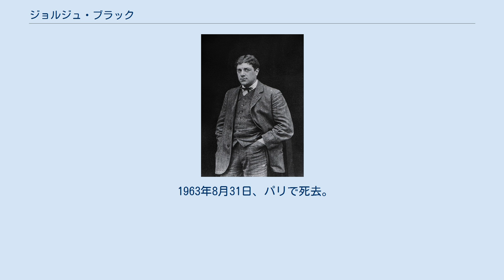ジョルジュ・ブラック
コラージュ・アーティスト
ヴァル＝ドワーズ県出身の人物
ジョルジュ・ブラック ジョルジュ・ブラック（Georges Braque, 1882年5月13日 - 1963年8月31日）は、フランスの画家。
パブロ・ピカソと共にキュビスムの創始者のひとり。
ピカソよりも画家としてのキャリアでは劣ったが、絵画における発明の才はピカソも一目を置いた。
第一次世界大戦を挟んで画風は一変するが、生涯に渡って絵を書き続けた画家である。
仲間から「白い黒人」と描写されるほど体格が良く、また好んでスーツを着るハンサムであった。
 セーヌ川沿いの町アルジャントゥイユで生まれル・アーヴルで育った。
少年時代は家業のペンキ屋・装飾画家の見習いをしながら、1897年頃から1899年までル・アーヴルのエコール・デ・ボザールで夜に絵を学んだ。
 1900年にパリに出て、モンマルトル界隈のトロワ・フレール通りやルピック通り周辺に居住した。
兵役についた後の1902年（22歳）から美術学校に通う。
初期の頃はアンリ・マティスの影響を受け、野獣派に近い作品を制作していた。
1907年、サロン・ドートンヌでセザンヌの記念回顧展を訪れ、また同じ年の11月には詩人ギヨーム・アポリネールと共にピカソのアトリエを訪れ『アヴィニョンの娘たち』を見たことで衝撃を受ける。
偶然ではあるが、ブラックはセザンヌとピカソの絵画にほぼ同時に影響を受けることとなった。
以降しばらくの間、レスタックとパリを往復しながら絵画制作に取り組んだ。
 1908年、セザンヌ的な風景画をブラックは数点残した。
しかし、セザンヌに影響されたとは言えその作品はセザンヌとはまったく異なるものである。
後にマティスに「小さなキューブ」と評される『レスタックの家々』や、ブラック最初のキュビスム的作品と言われる『家と木』（Maisons et arbre）もこの年に製作された。
この時期の絵画（風景画）で非常に興味深いのは、セザンヌ的な構図ながらキュビスム的である、ということである。
『家と木』を例にとれば、セザンヌの風景画のように遠近のダイナミズムの強調のためか手前に木を配しているが、家自体は単純な立方体（キューブ）で表現されているのである。
ピカソがアフリカ芸術への取り組みからキュビスムへ発展したと言われているのに対し、ブラックはセザンヌへの取り組みからキュビスムへ発展したのである。
これは後にキュビスム絵画を展開するにあたって大きな意味を持つこととなり、留意すべき点である。
そして1909年の冬から春にかけて、ピカソとブラックは初めての共同作業を始めることになる。
 1909年、ブラックはパリで2点の作品をサロンへ出品した。
このとき初めてキュビスム的絵画が大衆へ曝されることとなり、大きな噂となる。
実はブラックやピカソの絵は、これよりも少し前から公の場にはあまり出ていなかった。
なぜなら、ドイツ人画商ヘンリー・カーンワイラーが彼らの作品をコントロールしていたからである。
彼は急進的な画家をいち早く抱えこみ、彼らの作品を自身の画廊に展示していた。
サロンへの出品を止めるよう諭しながら、安定的な報酬を画家たちに約束したのである。
そのためブラックやピカソらをギャラリー・キュビスト、その他の追従的なキュビストたち（ロベール・ドローネー、アルベール・グレーズ、フェルナン・レジェ、ジャン・メッツァンジェ、アンリ・ル・フォーコニエら）をサロン・キュビストと区別する場合もある。
前衛芸術を擁護した詩人アポリネールがその垣根を越えたキュビスト同士の交流を促進させたため、その後キュビスムという芸術が広く認知されるようになっていった。
それまで遠近法を用いたアカデミックな芸術に慣れ親しんでいた大衆たちは、突然の新しい芸術に熱狂した。
しかし、それが必ずしも歓迎されたわけではなく、レジェやドローネーらがサロンへ出品して世間の関心を集めて大騒ぎされてしまうと、それが影響してかブラックやピカソはますます秘密主義になっていってしまったのである。
だが彼らサロン・キュビストたちのお陰でキュビスムが（良い意味でも悪い意味でも）名声を得ていったことは指摘しておかなくてはならない。
作品をしばらくパリに飾らなかったこの間、カーンワイラーは海外で彼らの作品が展示されるように計らっていた。
そのお陰でモスクワやニューヨ...